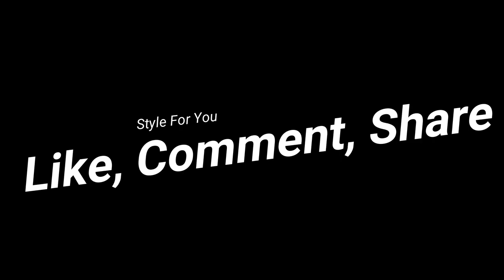Leather Office outfits Leather girl 2018